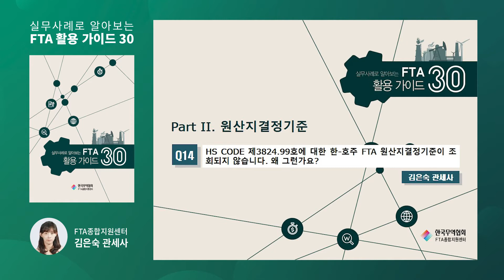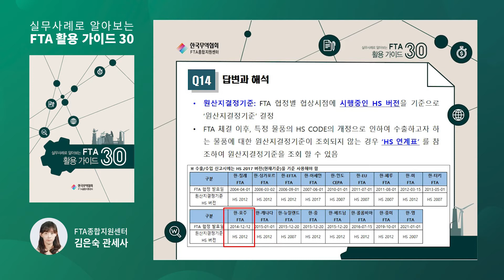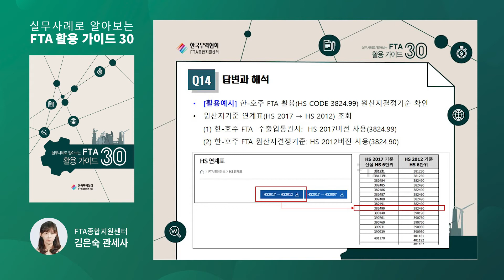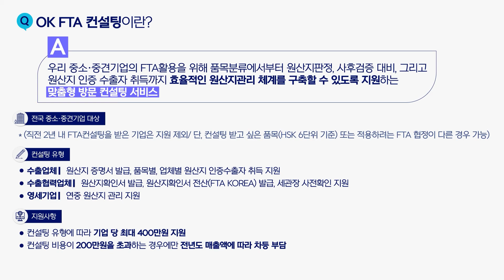14. HS CODE 개정과 FTA 활용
14. HS CODE 개정과 FTA 활용